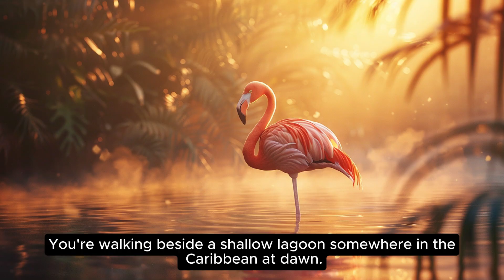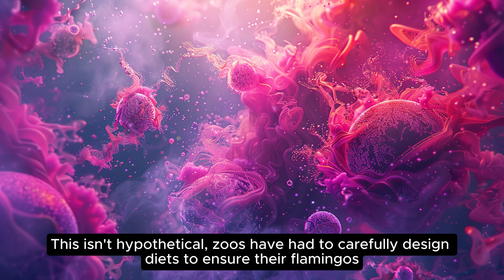Why Flamingos Turn Pink: The Science of Colorful Diets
Why are flamingos pink? It’s not genetics. It’s not magic. It’s biochemistry! 🌸 In this video, we uncover the amazing science behind how flamingos go from gray to fabulous pink—thanks to their colorful diet. From carotenoids to courtship rituals, discover how nature paints with pigments.

🔬 What you’ll learn:
– How flamingos process carotenoids
– Why pink feathers are a status symbol
– What happens if flamingos stop eating shrimp
– Flamingos’ secret “makeup” ritual